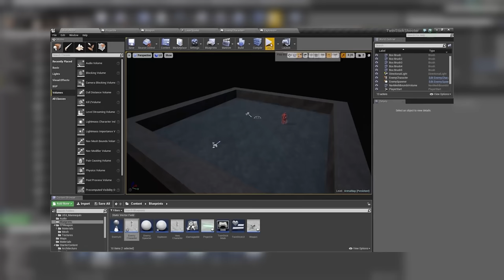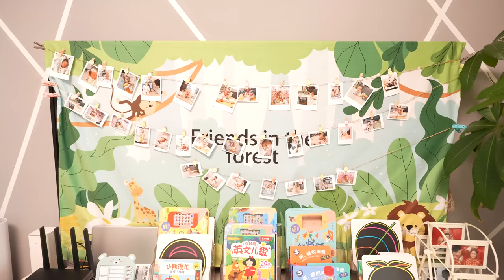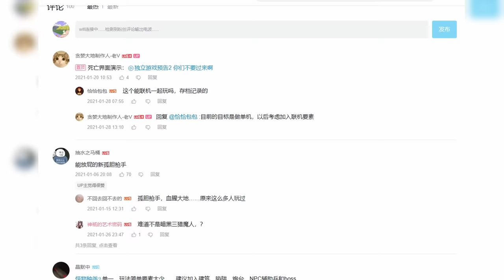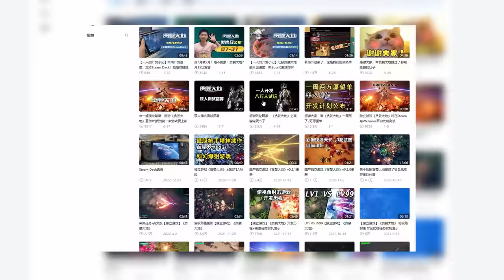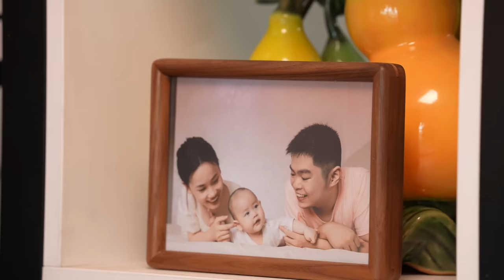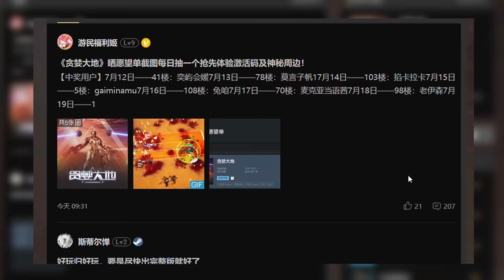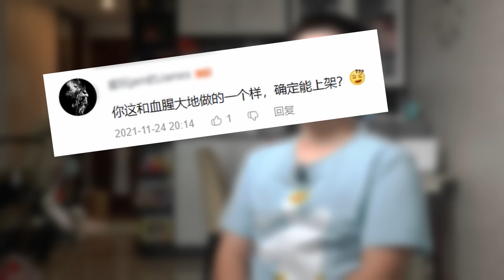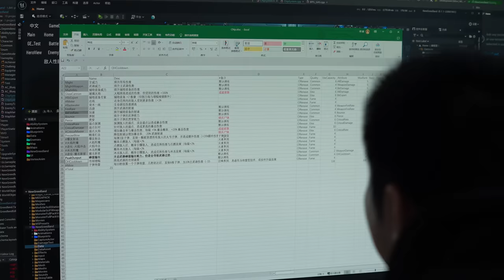Gamer's Wife GreedLand 獨立遊戲人的老婆 貪婪大地 一個人開發的遊戲 | 錢從哪來 遊戲紀錄片 Chinese Game documentary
貪婪大地# 單機遊戲# 遊戲紀錄片# 貪婪大地是製作人老V一個人開發的遊戲，工作室自然也就在家裏。

他創業時老婆懷孕，拉投資失敗，房貸和孩子的開支很多事情都擠在了一起，家庭關係變得十分緊張，本期第一次將故事的主角放在遊戲人的家人身上，她們承受了些什麼？

Gamer's Wife GreedLand 獨立遊戲人的老婆 貪婪大地 一個人開發的遊戲 | 錢從哪來 遊戲紀錄片 Gamedocumentary

微信：BBK1nG Q群：65491875 视频号：导演BK 微博：BBKinG

University students create games | 大學畢業一起開遊戲公司 | 錢從哪來 遊戲紀錄片 Gamedocumentary

GameJam ShangHai 48 hrs | 48小時能做個遊戲？| 錢從哪來 遊戲紀錄片 Gamedocumentary

The first game sold millions of copies.and then what? | 第一款遊戲就百萬銷量 然後？| 錢從哪來系列 遊戲紀錄片 Gamedocumentary

CottonGame Producer Little Cotton | 胖布丁遊戲創始人 小棉花 | 錢從哪來系列 遊戲紀錄片 Gamedocumentary

I made porn games in Japan |我在日本做黃油 | 錢從哪來 遊戲紀錄片 Gamedocumentary

BKinGfilm – 彼金影匠 专注电竞和游戏纪录片
微信 BBK1nG

导演BK - China eSports&Game Documentaries

导演BK
彼金影匠 CEO
《中国电竞幕后史》作者
专注游戏和电竞领域的纪录片团队
“History of Chinese eSports” Author